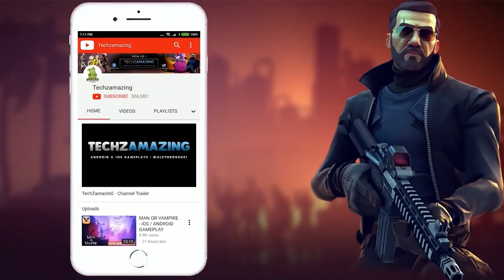Gibbon: Beyond the Trees Gameplay - Apple Arcade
Sprite Fantasia is now available on iOS Apple Appstore.

Game Mode: Offline
Size     : 900 MB
Device   : iPhone 12 Pro Max

A beautiful new adventure by the two time Apple Design Award winning developers of Old Man’s Journey and ELOH, in which a family of gibbons finds themselves lost in a dangerous world beyond their understanding.

- Experience free-flowing dynamic movement based on brachiation, the way real gibbons swing through the trees

- Master acrobatic moves, including launching from another gibbon’s hands in mid air

- A touching adventure of a family of gibbons trying to survive amid an encroaching human threat.

- Play through an hourlong adventure in story mode, or race to freedom through a procedurally generated jungle in liberation mode.

- Stunning 2D hand painted visuals that breathe life into a rapidly vanishing world.

- Explore varied environments, from the wild jungles of Southeast Asia to the hectic human world beyond.

- Gibbon: Beyond the Trees deals with challenging but acute environmental topics, including deforestation, poaching and climate change.